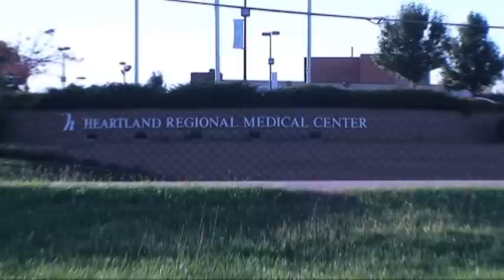Medical Careers : How Long Does It Take to Be an Occupational Therapist?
Becoming an occupational therapist requires an undergraduate degree, a two-year master's degree and six months of supervised work. Pass state and national occupational therapy board tests before working with patients that have suffered an illness or injury, and consider information from a family doctor in this free video on medical careers.